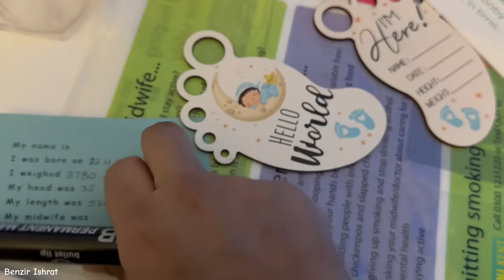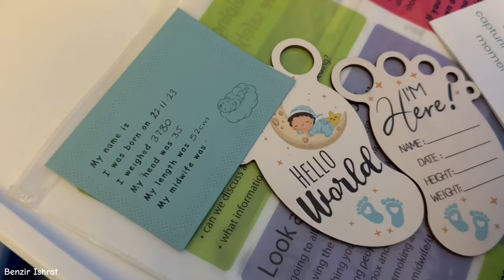অবশেষে তাবিদ কে নিয়ে বাসাতে আসলাম, তুবার প্রথম দেখা ওর ভাইয়ের সাথে কেমন ছিল??Daily Vlog